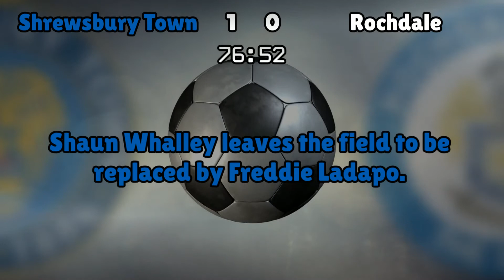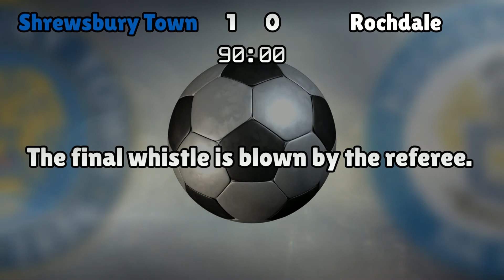Shrewsbury Town v Rochdale (Sat 08 April 2017 Match Summary)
Shrewsbury Town lineup:
Leutwiler (1), Grimmer (14), Sadler (3), Nsiala (22), Brown (12), Whalley (7), Morris (16), Deegan (18), Rodman (23), Payne (45), Dodds (10)

Rochdale lineup:
Logan (25), Rafferty (2), McNulty (4), McGahey (6), Andrew (9), Camps (10), Lund (8), Rathbone (14), Mendez-Laing (11), McDermott (12), Henderson (40)